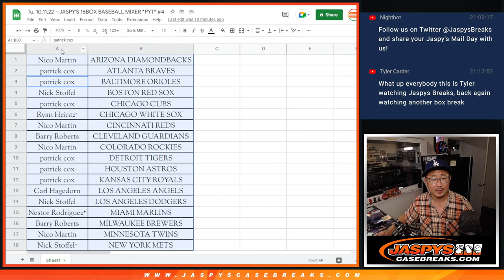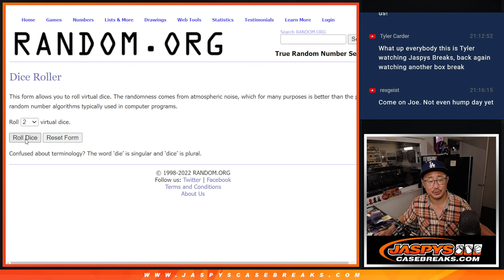Break Credit Randomizer ~ Tu, 10.11.22 ~ JASPY'S 16BOX BASEBALL MIXER *PYT* #4